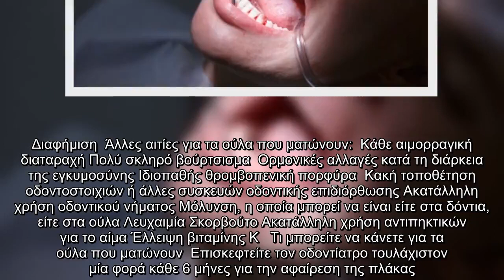✅ Ούλα που ματώνουν: Γιατί και πότε συμβαίνει – Τι λύσεις υπάρχουν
✍  Η αιμορραγία των ούλων μπορεί να είναι ένα σημάδι ότι ήδη έχετε ή κινδυνεύετε να εκδηλώσετε ασθένεια των ούλων.   Ωστόσο, τα ούλα που ματώνουν διαρκώς μπορεί να αποτελούν φαινομενο που οφείλεται σε πιο σοβαρές ιατρικές καταστάσεις, όπως η λευχαιμία και διαταραχές στα αιμοπετάλια. Ούλα που ματώνουν: Γιατί συμβαίνει  Η κύρια αιτία της αιμορραγίας των ούλων είναι η συσσώρευση πλάκας στη γραμμή των ούλων. Αυτό οδηγεί σε μια κατάσταση που ονομάζεται ουλίτιδα, ή φλεγμονή των ούλων.  Η πλάκα που δεν αφαιρείται εγκαίρως, σκληραίνει και γίνεται “πέτρα” στα ούλα. Αυτό με τη σειρά του θα οδηγήσει σε αυξημένη αιμορραγία και μια πιο προηγμένη μορφή ασθένειας των ούλων και της κάτω γνάθου, γνωστής ως περιοδοντίτιδα.   Διαφήμιση  Άλλες αιτίες για τα ούλα που ματώνουν:  Κάθε αιμορραγική διαταραχή Πολύ σκληρό βούρτσισμα  Ορμονικές αλλαγές κατά τη διάρκεια της εγκυμοσύνης Ιδιοπαθής θρομβοπενική πορφύρα  Κακή τοποθέτηση οδοντοστοιχιών ή άλλες συσκευών οδοντικής επιδιόρθωσης Ακατάλληλη χρήση οδοντικού νή ...